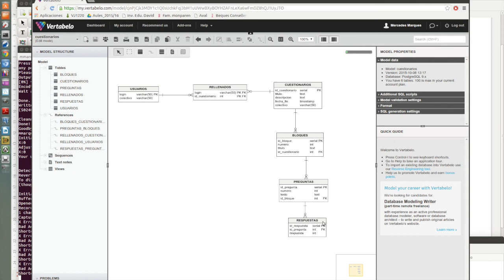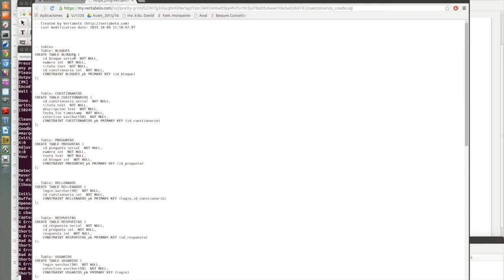Ejercicio de diseño de bases de datos (parte 4: reglas de las claves ajenas)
En este vídeo se establecen las reglas de actualización (UPDATE) y de borrado (DELETE) de las claves ajenas que aparecen en el esquema lógico obtenido en el vídeo anterior. El próximo (y último) vídeo de este ejercicio lo dedicamos a hacer algunas mejoras en el esquema lógico y veremos cómo se obtiene una primera versión del esquema físico en SQL.